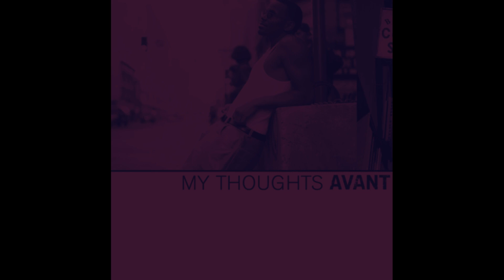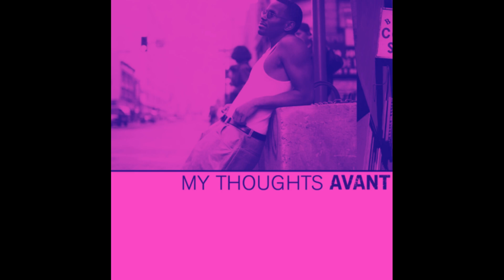Avant - Seperated (Slowed Down)